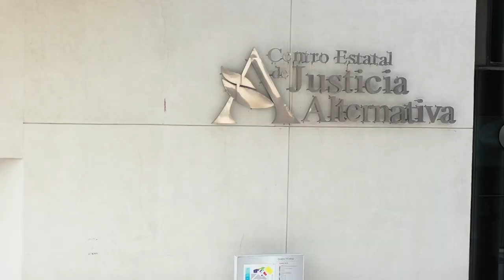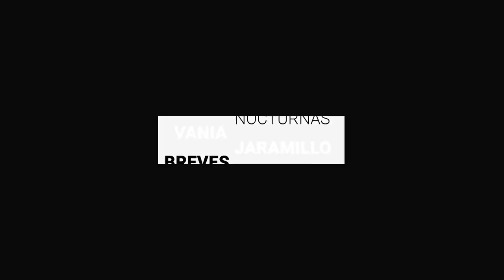Identifican a conductora desaparecida que fue asesinada | BrevesDeLaZona📰‼️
Estas son las noticias más destacadas de Guanajuato
- Instalarán caseta de vigilancia a un costado de la pista de hielo capitalina